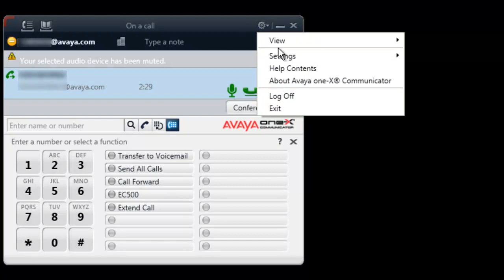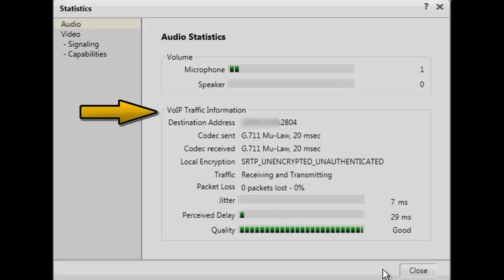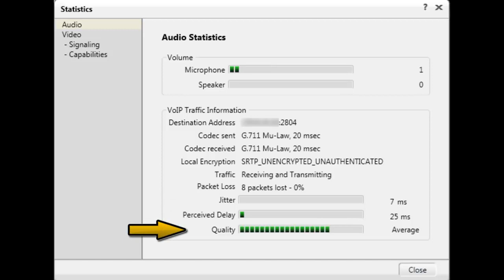How to view Avaya one-X Communicator Audio Quality Statistics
How to view Avaya one-X Communicator (1XC) Audio Quality Statistics. Produced by Bob Kuberski.